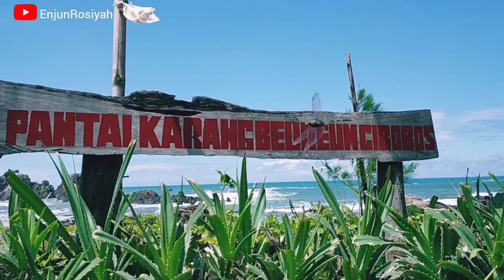pantai karang beureum,ci bobos,indahnya pantai karang beureum,wisata Lebak,Lebak,Banten